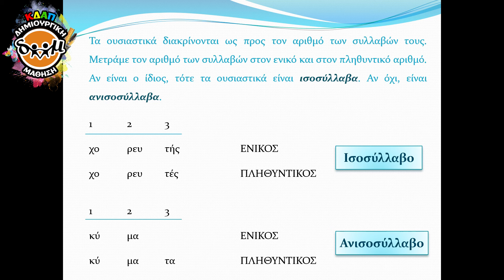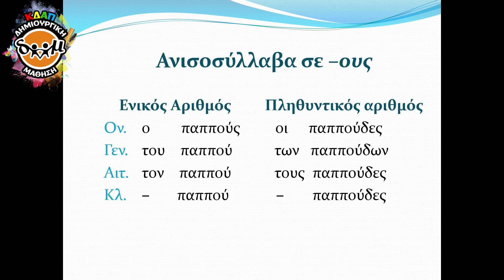ΚΔΑΠ ΔΗΜΙΟΥΡΓΙΚΗ ΜΑΘΗΣΗ - ΓΛΩΣΣΑ (ΚΛΙΣΗ ΟΥΣΙΑΣΤΙΚΩΝ)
Παπακαρμέζη Σοφία & Ρουμάνη Όλγα